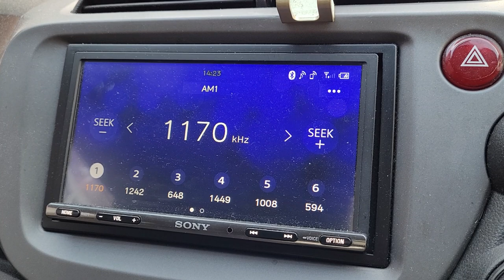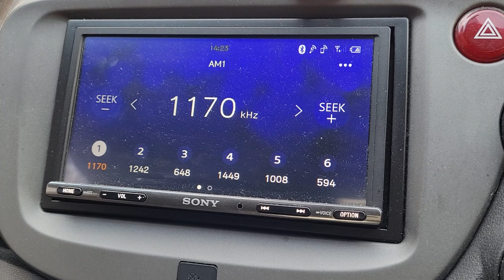Greatest Hits Radio - 1170AM Teesside - Closedown loop